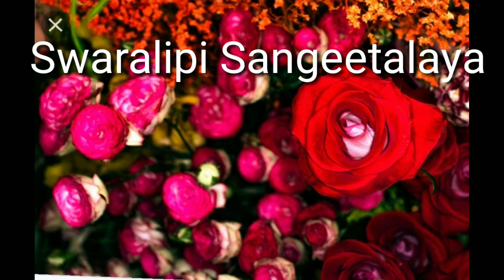Drawing result.swaralipi sangetalya 2023.